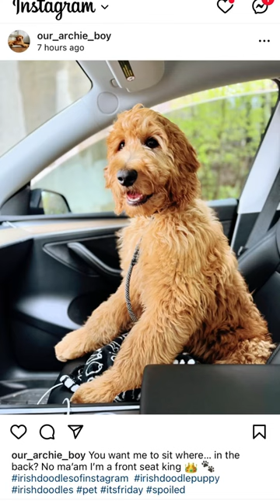My dog and her puppies